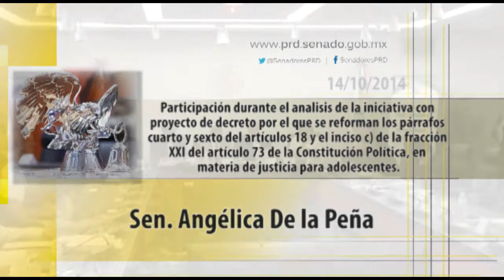14/10/2014 Sen. Angélica De la Peña - Participación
Participación de la senadora Angélica De la Peña Gómez durante el analisis de la iniciativa con proyecto de decreto por el que se reforman los párrafos cuarto y sexto del artículos 18 y el inciso c) de la fracción XXI del artículo 73 de la Constitución Política, en materia de justicia para adolescentes.